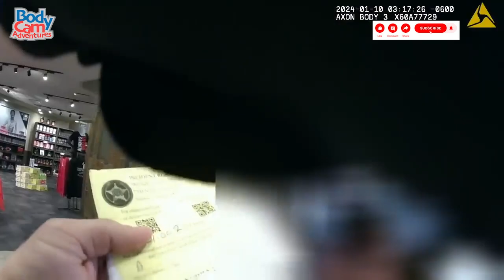Unusual Out of Control Arrest at Gym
Unruly man in the gym. Alleged unwanted touching.

Perps interact with Officers and Officers interact with perps. Now the is footage, bodycam footage. Due to public interest and the purpose of understanding how police interact with civilian’s bodycam footage has become vital in police support, catching bad officers and what police officers deal with at the job daily. Bodycam footage is educational but also can be entertaining.
That is our mission on our channel Body Cam Adventures, to provide education and sometimes entertainment not to embarrass officers or civilians. Also, all footage where someone is detained and/or arrested they are innocent until proven guilty in a court of law.  The footage you may watch and the people in it may represent a moment in time and not represent who that person may be in a different situation or their true character.